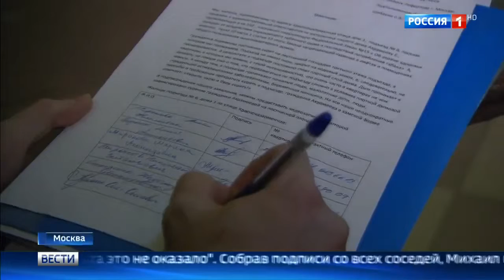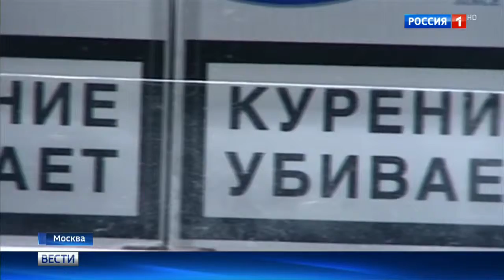Антитабачный закон работает лишь местами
Приравняют ли вейпы и кальяны к обычным сигаретам? Эта инициатива столичных парламентариев сейчас находится на рассмотрении Госдумы. По данным статистики, с момента принятия антитабачного закона число курильщиков снизилось почти на четверть. Впрочем, по-прежнему немало тех, кто не прочь подымить в подъездах, на лестницах и детских площадках.